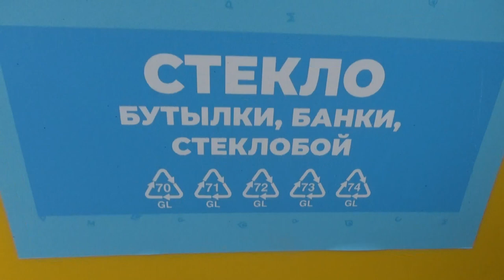Art Manij VLOG Малыш рассказывает куда ♻☢мусор выбрасывать